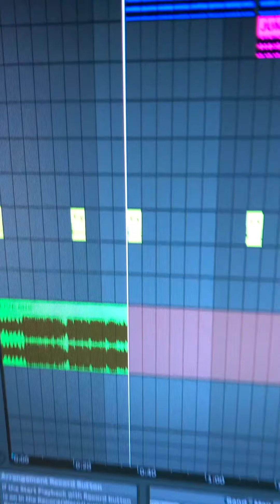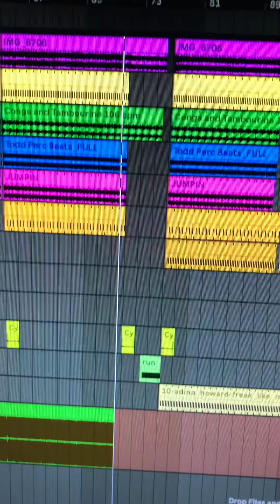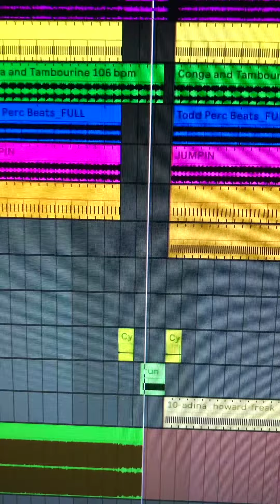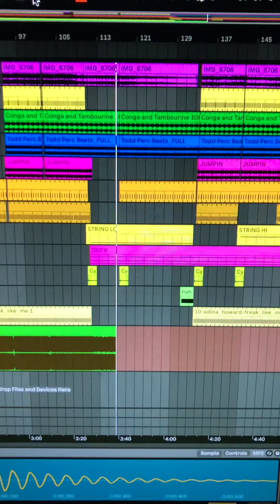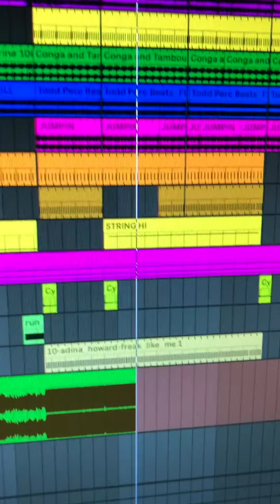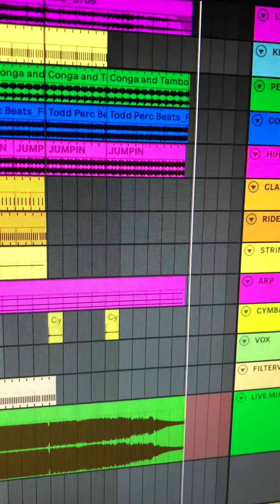K.Y.D - In Too Deep! (LIVE JAM!)